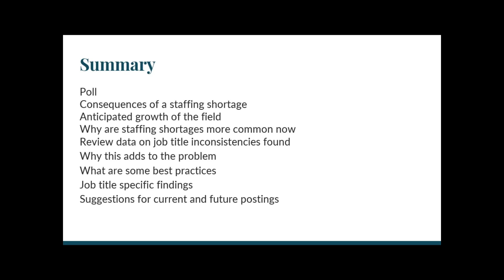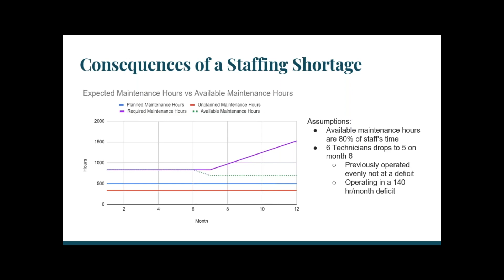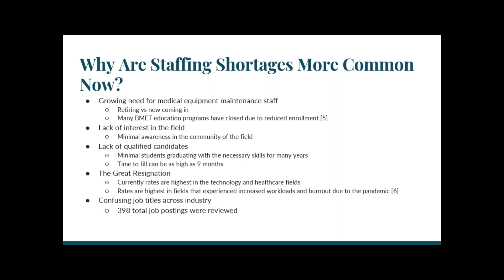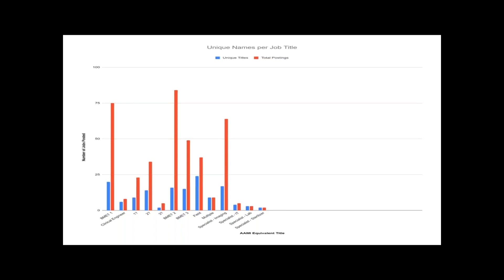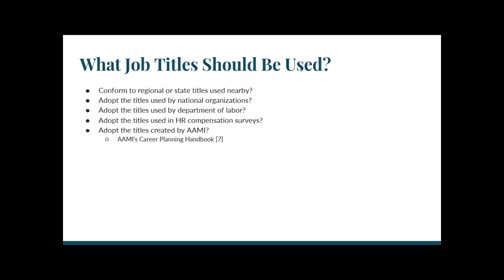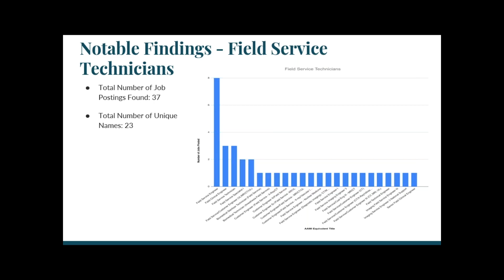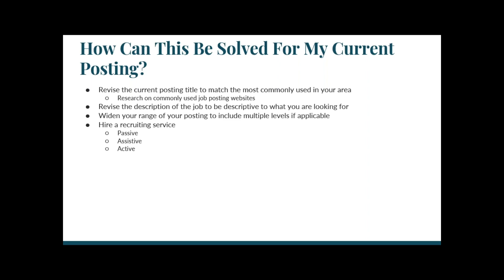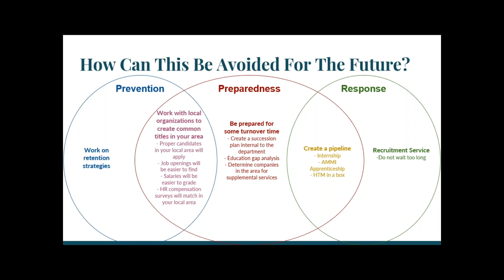Filling Vacancies and the Importance of Job Titles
Michael Heusser, Manager of Clinical Engineering, Middlesex Health

Filling open positions can be difficult, sometimes taking months to fill the role. This problem is caused by many factors from not enough eligible applicants to simply getting the attention of the right candidates. In this presentation, we will review the variety of ways a job opening can be posted and how something as simple as a job title can hinder the ability to find and hire the right individual.